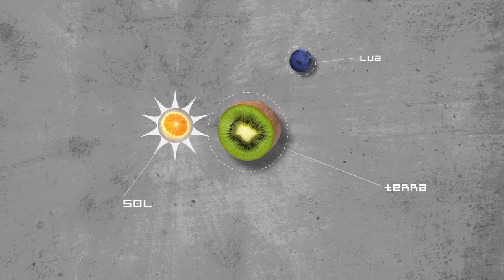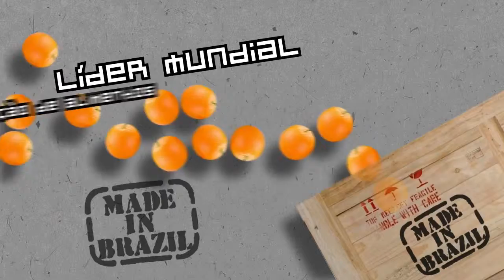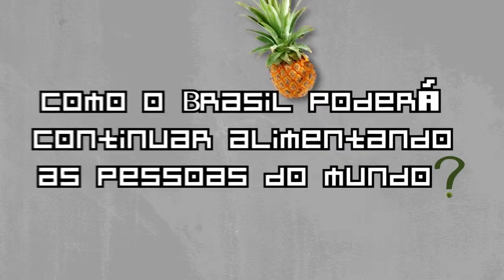Alltech Crop Science